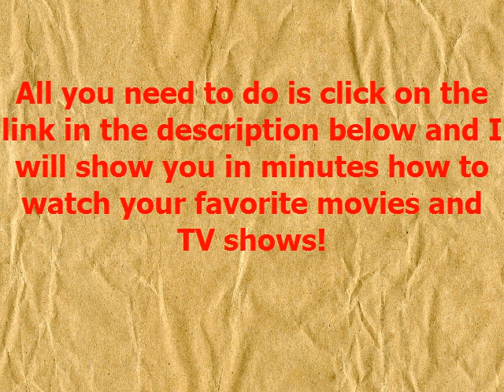How to stream your favorite TV shows online for FREE without downloading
Learn how you can stream your favorite movies and TV shows online for free!